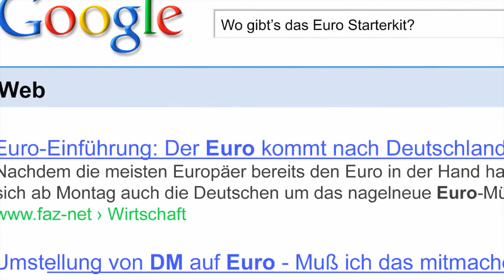Verteidige Dein Netz!!!!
verdeitige dein Netz